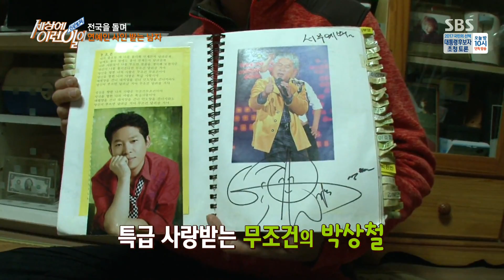5년 째 유명인 사인을 받으러 다니는 남자 ‘전국구 사인 맨’ @순간포착 세상에 이런 일이 932회 20170413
행사장이 있는 곳이라면 어디든 달려가는 사람이 있단 제보. 주인공을 만나기 위해 수원으로 달려갔다. 그곳에서 만난 오늘의 주인공! 5년 동안 전국 행사장을 돌아다니며 유명인들의 사인을 모으고 있다는 연제성(57세) 씨다.